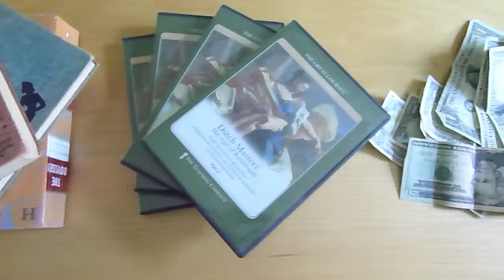"The Other Paris" Mr. McLeo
Final AP Lit Project